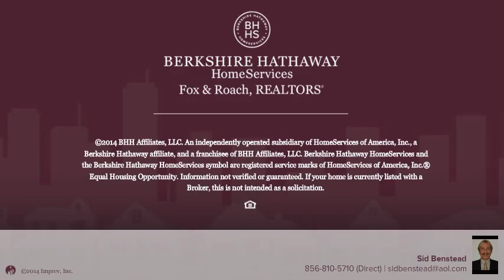12 PARK DR SHAMONG, NJ 08088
Sid Benstead Berkshire Hathway HomeServices, Fox & Roach - Marlton-Voorhees Home Marketing Center